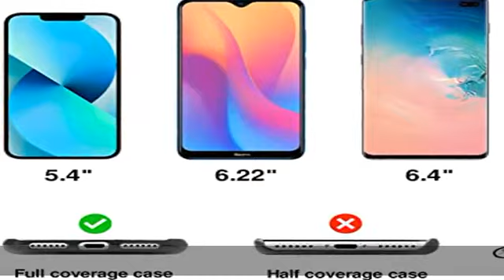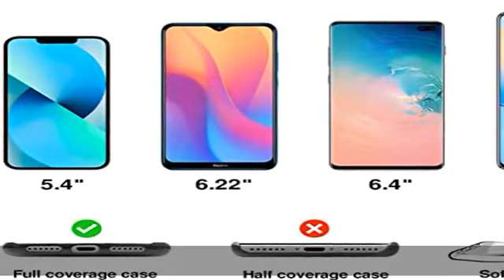TBOC Pack: Band Handykette Schlüsselband Kette Handyschnur [Blau] + 2 Zusätzliche Befestigungspatch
TBOC Pack: Band Handykette Schlüsselband Kette Handyschnur [Blau] + 2 Zusätzliche Befestigungspatches Aufhängen Nacken Universal Handy - Pad Handyband Patch Karabiner Hülle Handyhülle Lanyard